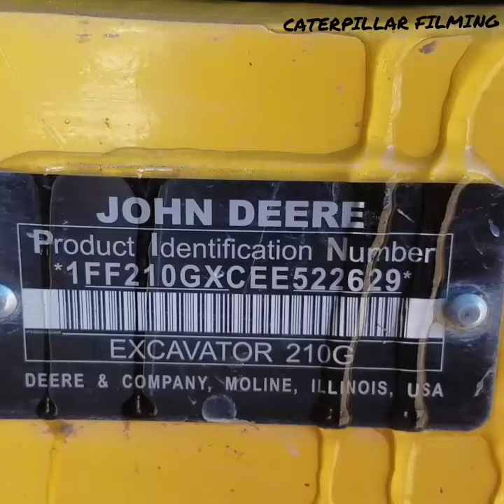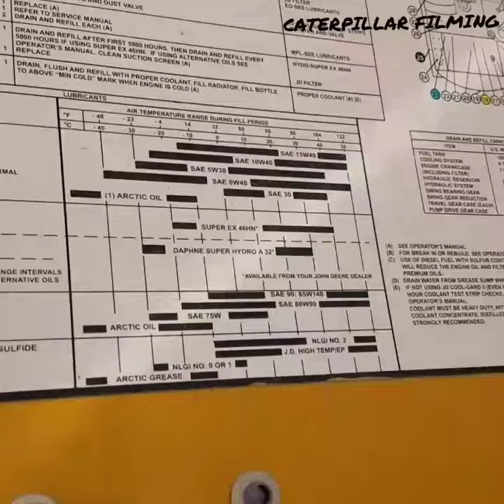Deere 210G Excavator